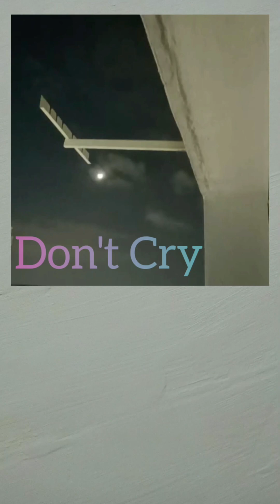THE BOYZ - DON'T CRY Acapella All Vocal 💗💜💙